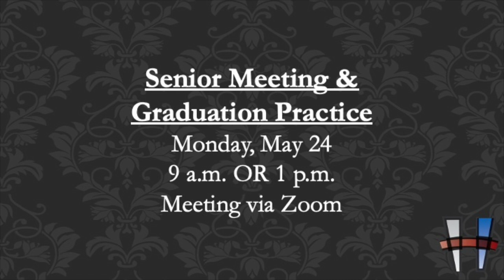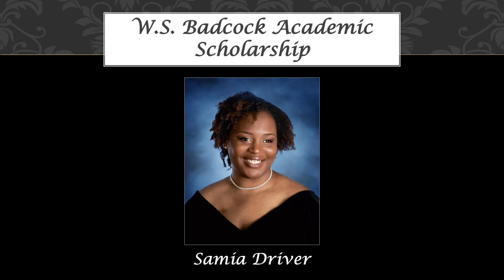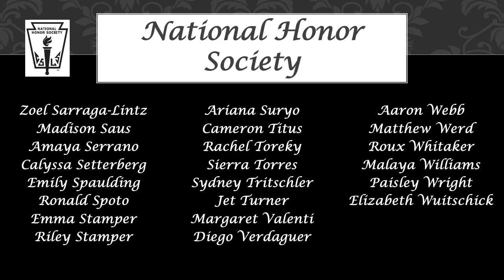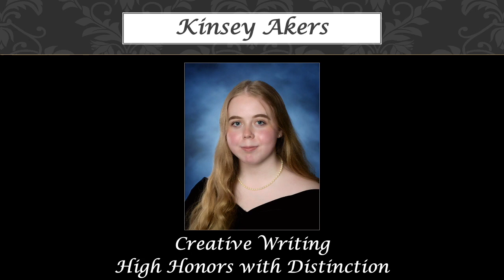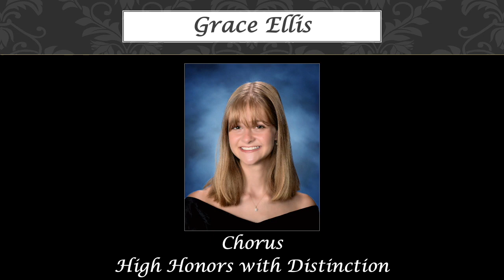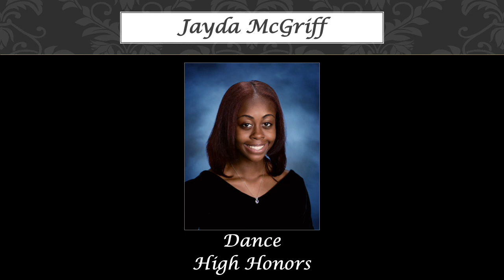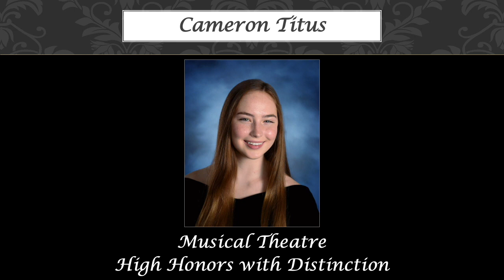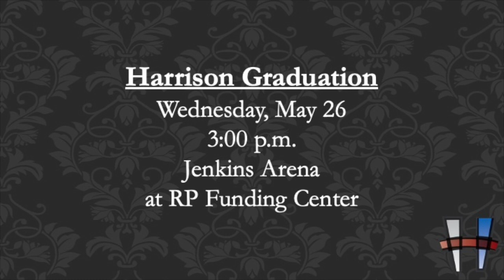Harrison School for the Arts - Senior Awards 2021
Corrections:
Kayleigh Jones will be attending the University of Alabama at Birmingham
Evan O'Rourke will be attending the Savannah College of Art & Design
Malaya Williams will be attending Columbia University